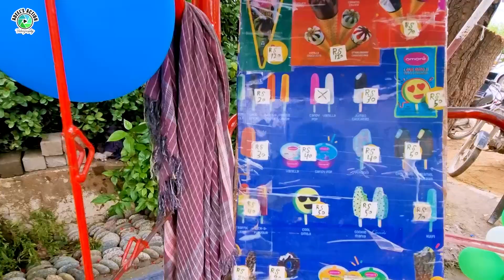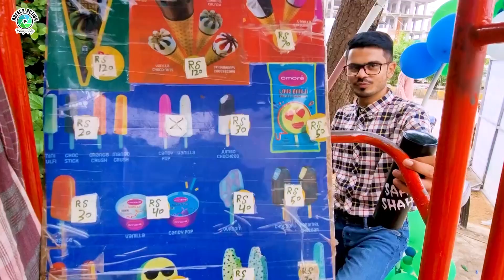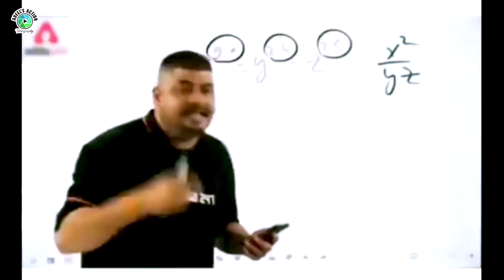Musafir | Karachi To Hyderabad 🚙 | Travel Vlog | Adeel Sadiq Official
Is Karachi sy Hyderabad ka safar me ham na Hyderabad explore karna tha waqat tu hamry pass itna tha nahi magar jitna ho saka utna hamny explore kia ham ne kafi chezein try ki...  Badluck Hyderabad ka mashoor cake na la sake due to some reasons...

Much love ❤❤

Credit:
Take Me Away - Tobjan